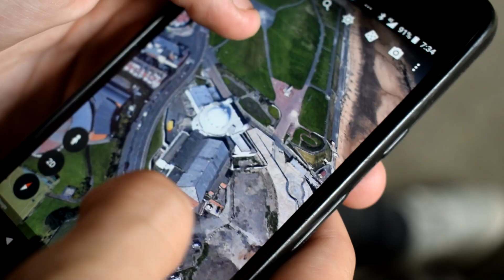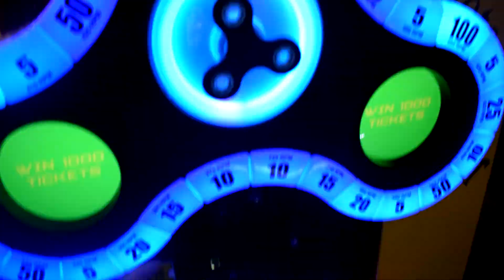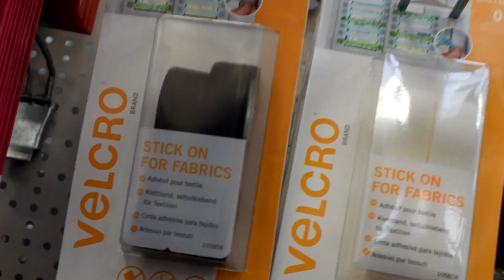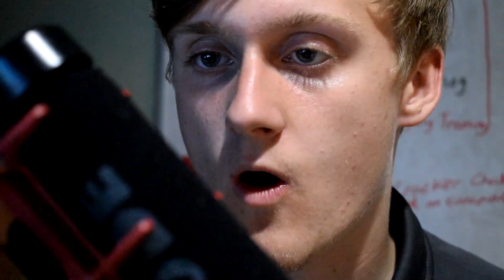Abandoned BURNT DOWN CHURCH in Whitley Bay!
ABANDONED BURNT DOWN CHURCH!

In this video we visit a local church that burnt down early last year. The video idea was initially meant to be a roof mission on a place called Spanish City in Whitley Bay, but as you will find out... that didn't go as planned. Hope you enjoy and any feedback would be greatly appreciated

On 18th  May 1894 a plot of land was purchased for the sum of £400 plus a further £37 for the provision of a main drain in the back lane and macadam in the Esplanade.  A North Shields architect Henry Gibson was approached to draw up the plans for a Church and hall to be built on the site.

Sir George Barclay Bruce laid the memorial stone for the hall on 31st July 1895.  His vision was to have a church in Whitley by the sea.  The hall was opened for public worship on the 8th November 1895 at a cost of £1600.  This was the beginning of the Whitley Presbyterian Church, starting with 55 members and 21 adherents.

The foundation stone for the Church was laid by Mr. Thomas Alexander of South Shields on the 25th April 1900 and was opened on the 25th November 1900 by Mrs. Barclay.  In the 1930’s the membership reached it’s peak with some 900 members.

The Diamond Jubilee of the Church was celebrated with the renaming St. Cuthbert’s United Reformed Church.

On 1st July 1975 the Church joined forces with the Park Avenue Congregational Church and was renamed finally Trinity United Reformed Church and became part of the group of the Coast Group of Churches.